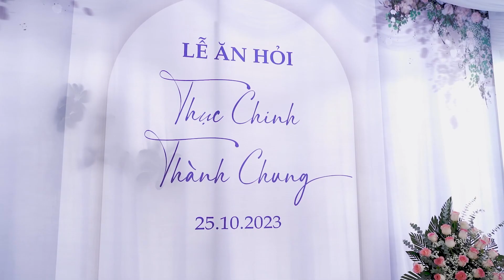LÊ ĂN HỎI VÀ NẠP TÀI THÀNH CHUNG - THỤC CHINH